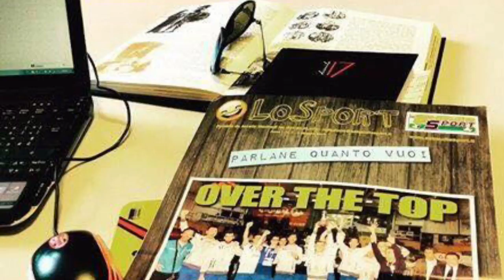editrice arcadia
Editrice Arcadia Producer